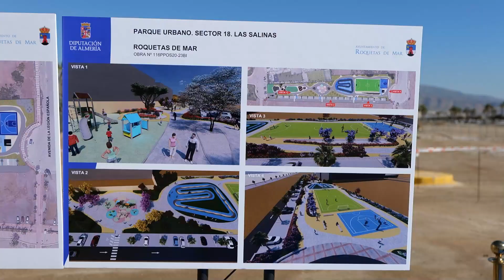Primera piedra del futuro parque de Las Salinas en Roquetas de Mar